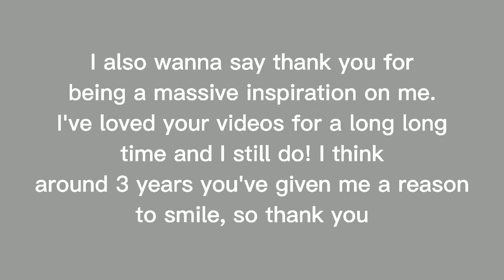"That's what you get for being racist"